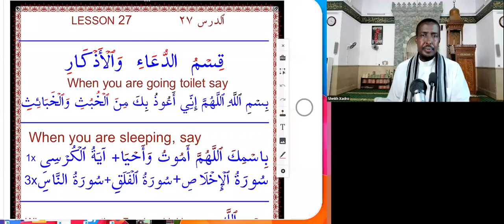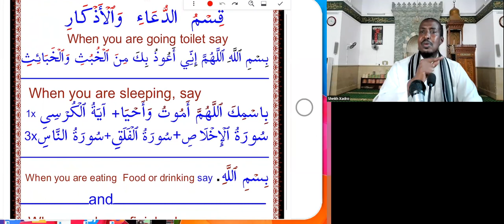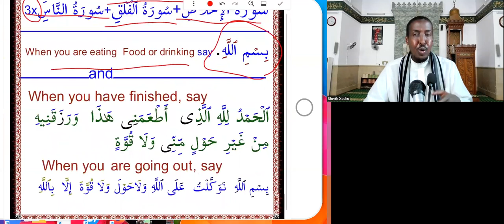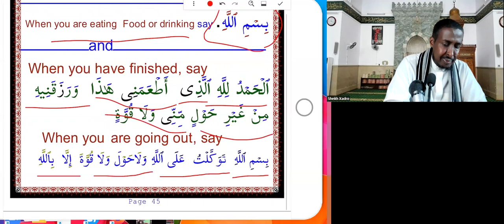Barashada Hikaada Quraanka تسهيل قراءة القرءان وكتابته (Q27)